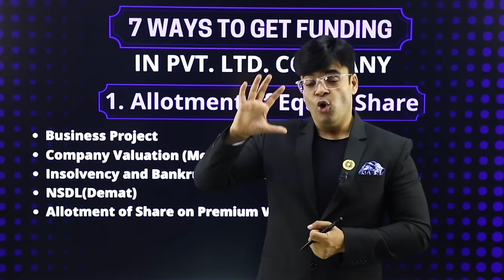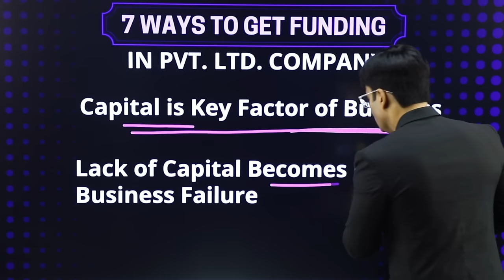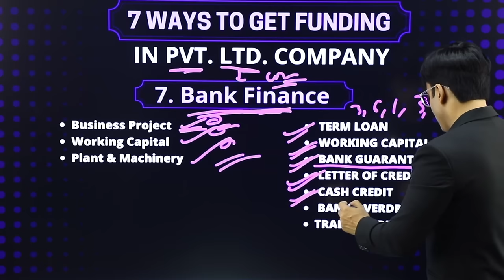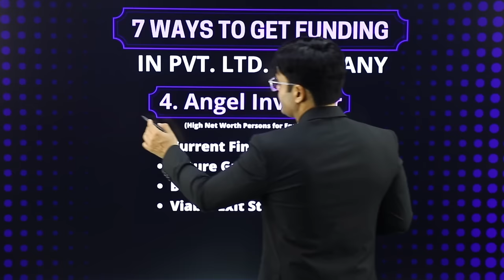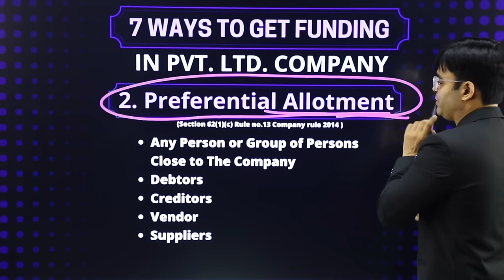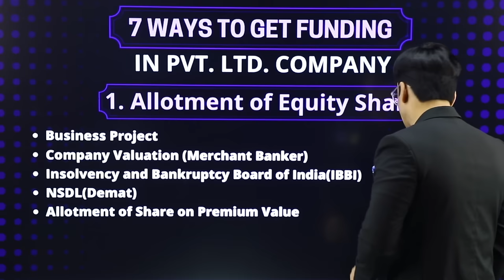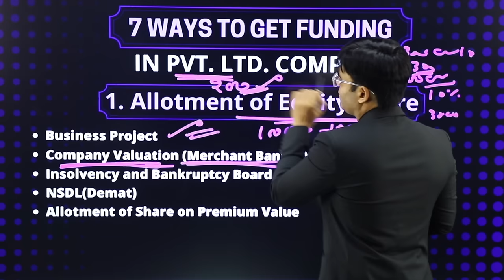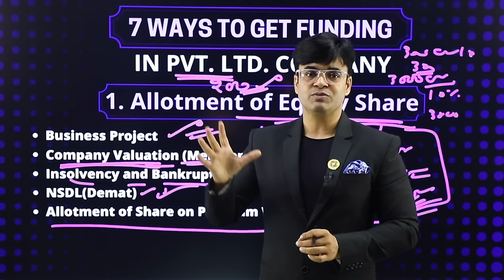How to Get Funding For Your Business | 7 Ways to Get Funding | Dr. Amit Maheshwari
In This Video Dr. Amit Maheshwari Sir is Telling You 7 Ways to Get Funding for your Business.